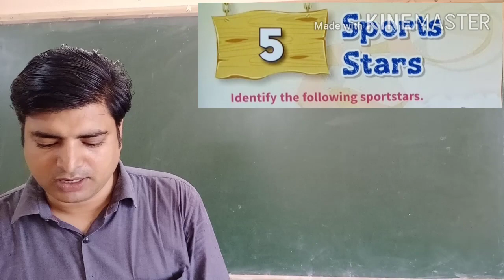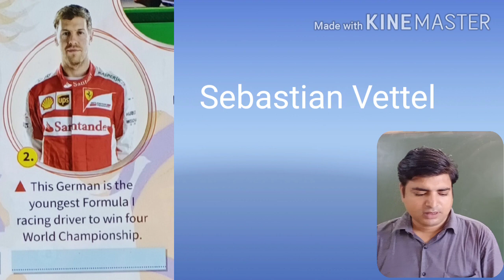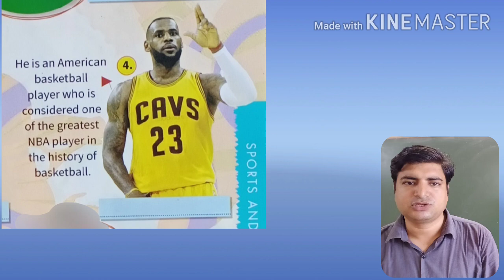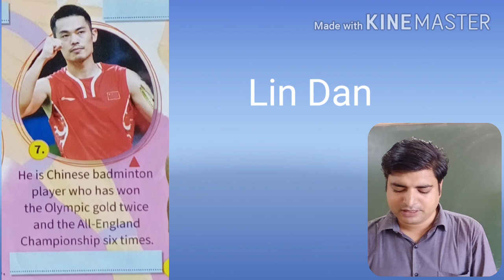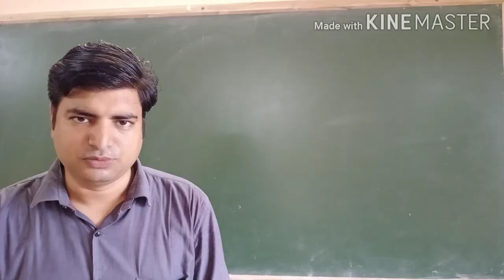G.K- Class-VI# Chap-5 : Sports Stars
Class-VI#Chap-5#Foundation School,Buxar